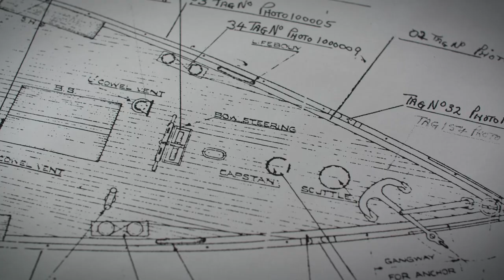PS Medway Queen - The Ship Savers Series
The Medway Queen - Angel of Dunkirk - 60 minute maritime documentary by The Old Ships Company
 Upon completion in April 1924 the sleek Medway Queen was launched into the River Clyde, Glasgow. She measured 55 metres long and at its widest was 15 metres, she was registered to carry 980 passengers.
She could safely operate in as little as 2 metres of water, cruising at around 13 knots. Her two huge side wheels turned seven paddles through an almost 5 metre diameter cycle. Below decks there was a restaurant and teashop, and two saloon bars, and situated at the very midpoint of the vessel was the striking diagonally mounted steam engine.
Medway Queen would spend most of the next 40 years on a regular summer schedule - crisscrossing the Medway and the Thames Estuary.